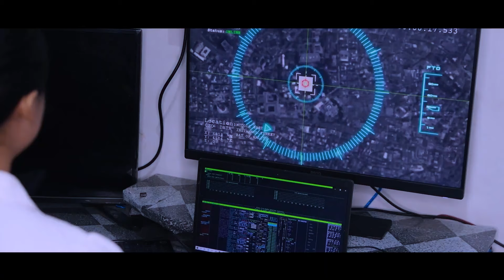LEEKHUL //A SHORT FLIM BY ATHON NINGOMBAM